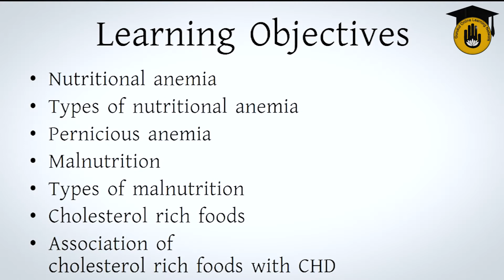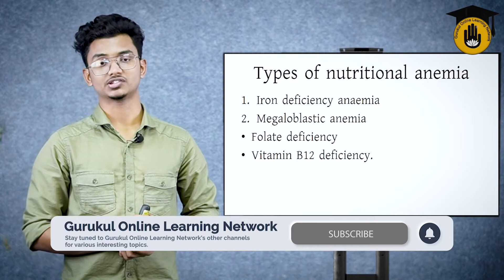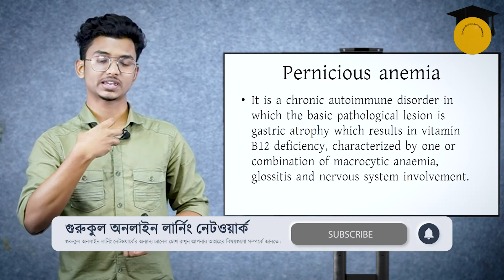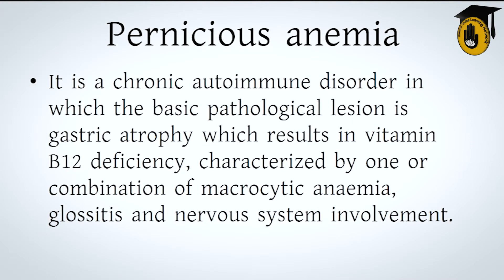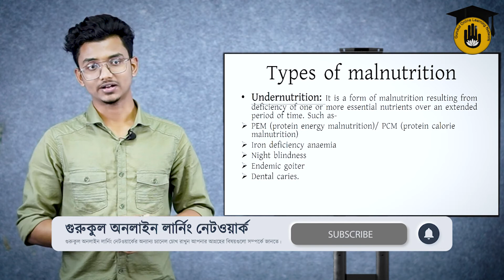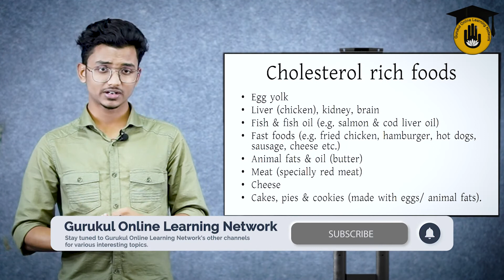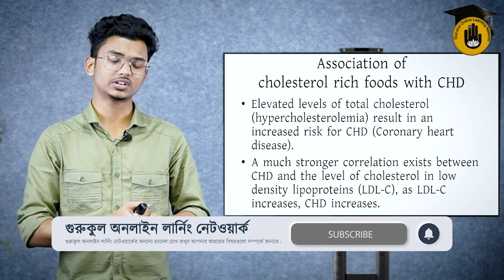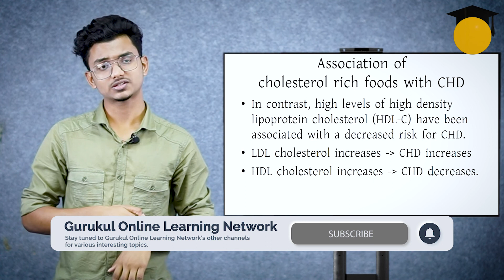MBBS, 1st phase, Biochemistry, Chapter: Food & Nutrition - Nutritional Disorders (2/2)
"Nutritional Disorders" by Medical Education, Health Education Gurukul [GOLN]. "Nutritional Disorders" আমাদের আজকের আলোচনার বিষয়। "Nutritional Disorders" ক্লাসটি "এমবিবিএস [ MBBS ]" এর "জৈব রসায়ন [ Biochemistry ]" সাবজেক্ট এর "খাদ্য ও পুষ্টি [ Food & Nutrition ]" অধ্যায়ের পাঠ। "এমবিবিএস [ MBBS ]" এর "জৈব রসায়ন [ Biochemistry ]" সাবজেক্ট এর "Food, Nutrition, Nutrients & Diet" অধ্যায়ের সকল ক্লাস পেতে যুক্ত থাকুন "Medical Education, Health Education Gurukul" এর সাথে। এই ভিডিওটি "Nutritional Disorders" এর ২য় পর্ব।

"Nutritional Disorders" ক্লাসটি নিয়ে আলোচনা করেছেন "সারোয়ার হোসেন [ Sarowar Hossain ]"।